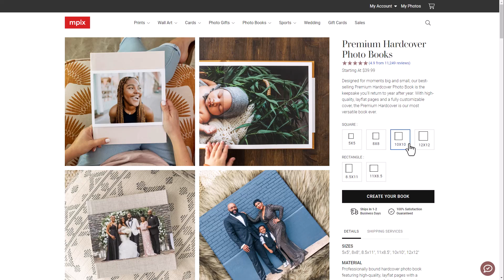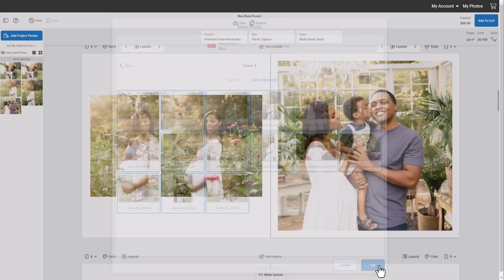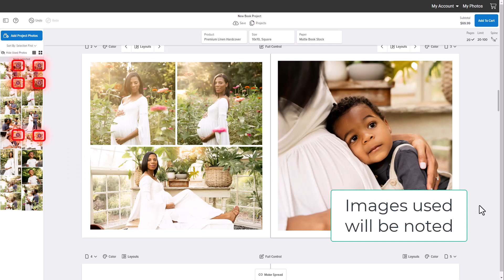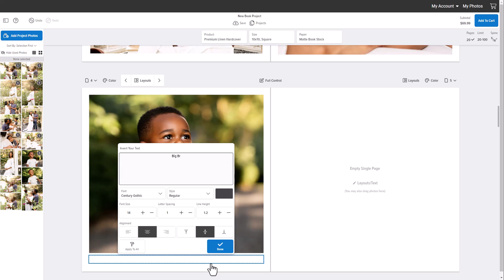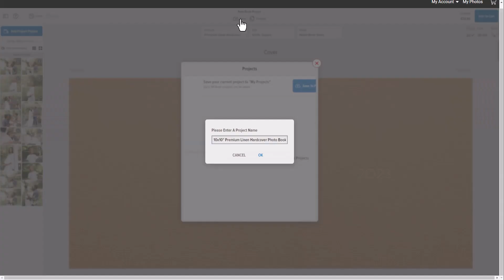Ordering Photo Books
This video demonstrates how to order a photo book on the Mpix website. First, choose the style and size of book you wish to create. Then select and arrange your photos with our diverse collection of page layouts and easy to use software.